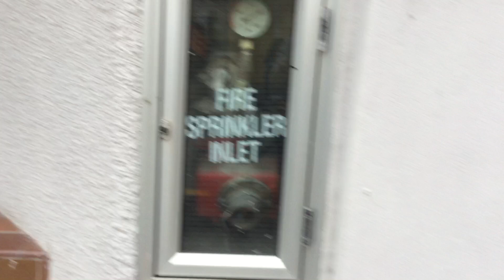NZ: (Read Description) Risky Ride! 50's OTIS Traction lift in Wellington CBD, WLG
COVID 19 Update:
Because New Zealand is going into lockdown, I won't be able to do any bus or lift filming during the lockdown. I will still be filming Washing Machine videos during this period. I will still be able to post during this period as I have a massive backlog of videos, so you will still be able to expect content. I won't be filming during lockdown but I will be working on Animated lift videos.